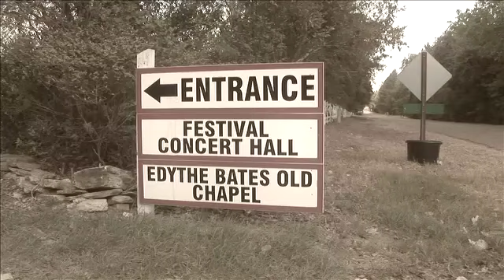Recording Session: "New Year's Eve at the Gates of Hell"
The story behind the songs from The Grifter's Hymnal.
Filmed and edited by: Brent Carpenter

To buy The Grifter's Hymnal CD
To buy individual songs or the full length MP3

Final Recording Featuring: Rick Richards, Brad Rice, Ray Wylie Hubbard, Ian Mclagan,

Written by Ray Wylie Hubbard
Snake Farm Publishing (SESAC)

Rick Richards:drums; Audley Freed: guitar; George Reiff: co-producer & Bass guitar
Recorded at: Edythe Bates Old Chapel, Festival Hill